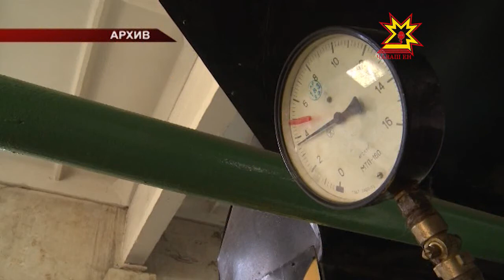Газ кашни районах çитейĕ-ши?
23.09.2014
Патăрьел, Комсомольски тата ытти хăш-пĕр район хĕле хатĕр. Ăшă парас ыйтăва тахçанах татса панă. Çапах та Çĕмĕрле, Улатăр, Канаш хула тăрăхĕсен шăл çыртса парăмсенчен хăтăлмалла. Çав тĕллевпе паян правительство шайĕнче Иван Моторин премьер-министр канашлу ирттерчĕ.